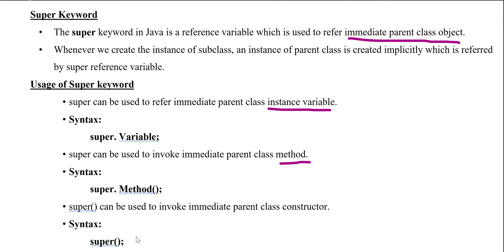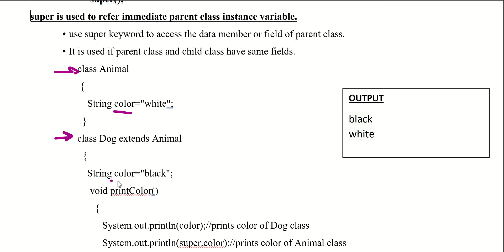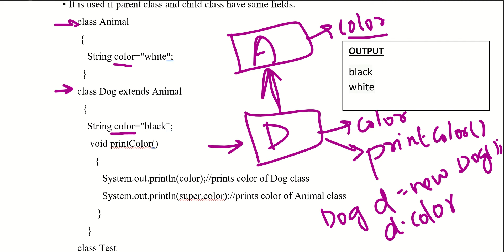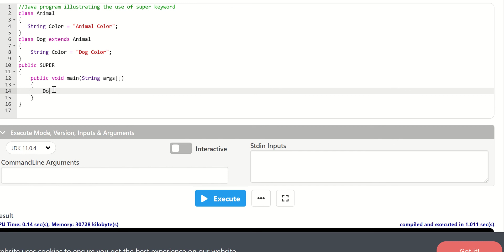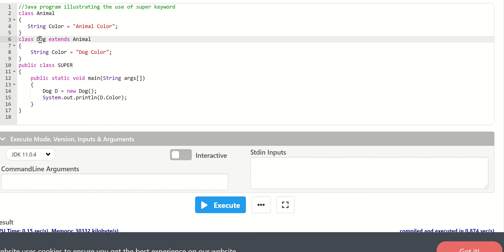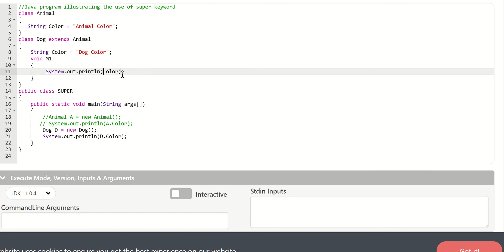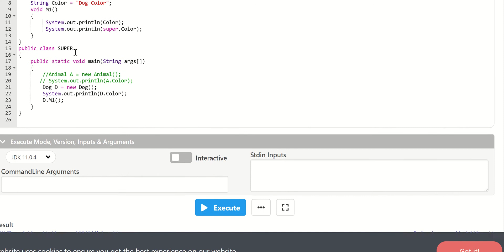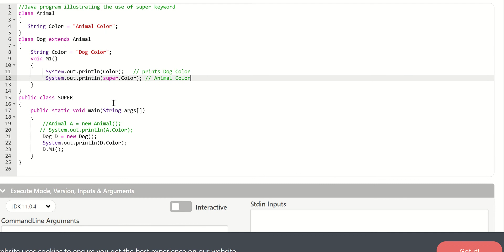Super Keyword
Usage of Super keyword and its implementation